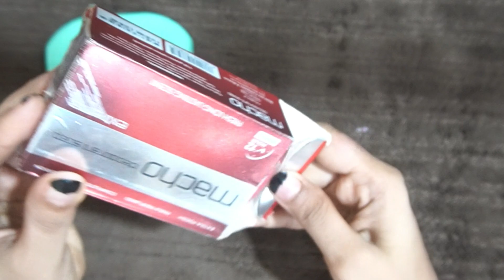Relaxing ASMR Soap Opening Haul Leisurely Unpacking Soaps Unwrapping Asmr Soap Satisfying video